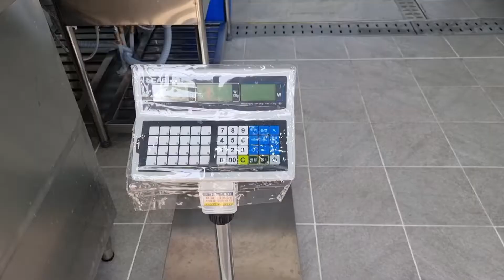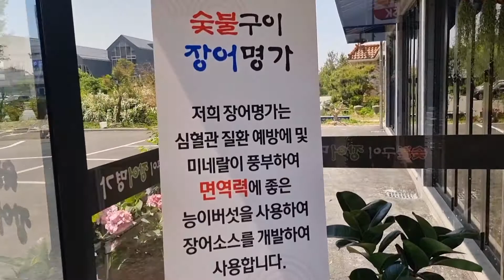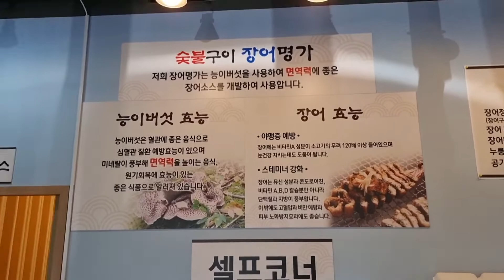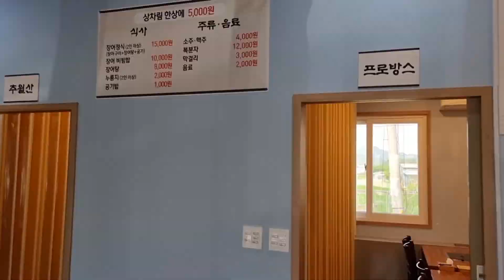담양 숫불구이 장어명가 장어집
주차도 편하고 장어 정말 맛있어요
숫불에 구워먹의니 살살 녹네요